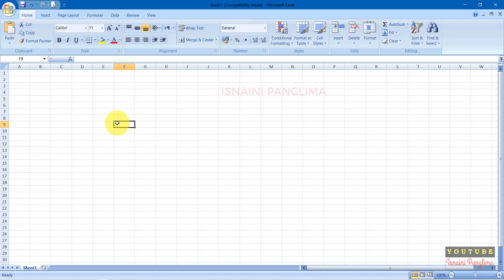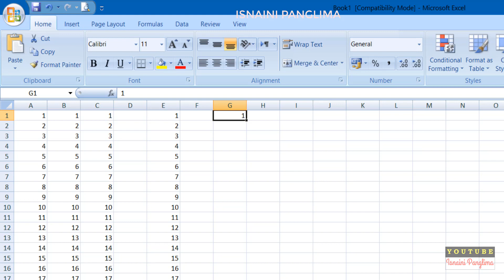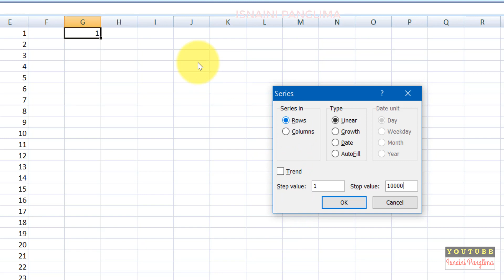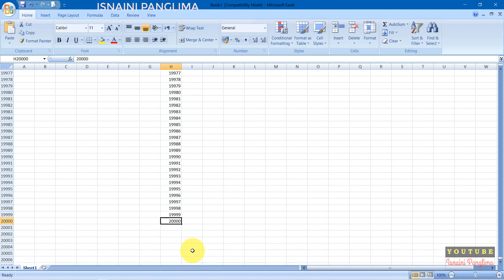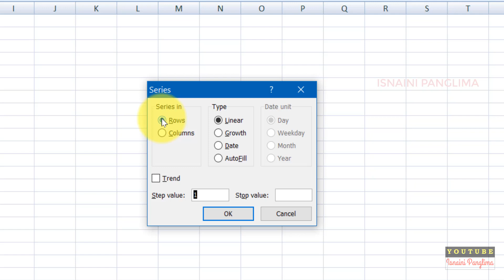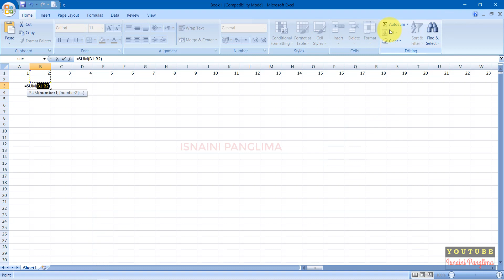Cara Membuat Nomor Urut Otomatis Dari Angkat 1 Sampai 65000 di Microsoft Excel Dengan Sekali Enter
adalah video tentang tutorial belajar microsoft excel dengan mudah bagi pemula terutama yang berkaitan dengan cara membuat nomor urut secara otomatis pada program microsoft excel.